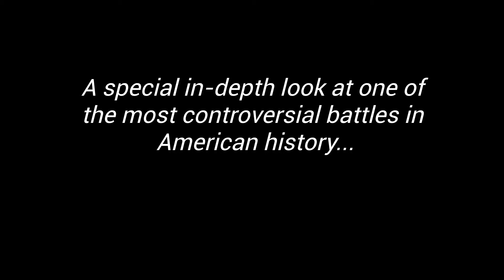Unhinged History Teaser Trailer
A special teaser trailer for the upcoming episode of Unhinged History focusing on the Battle of the Little Bighorn. An in-depth examination of the battle, George Armstrong Custer's legacy, the spirit of the Lakota Sioux people and their will to defeat a relentless enemy, and what the U.S. Cavalry should have done to turn the fight around. This special episode will be released during the summer of 2019.